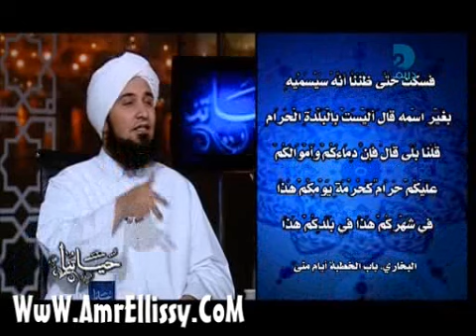عمرو الليثي وحياتنا 9 11 الجزء 3